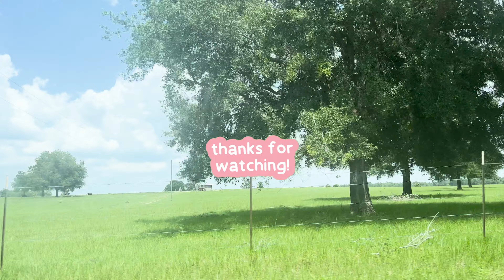MOVING OUT VLOG!! pack & declutter with me, empty apartment tour |USA Telugu vlogs | Roja Dhanavath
Hey Guys!